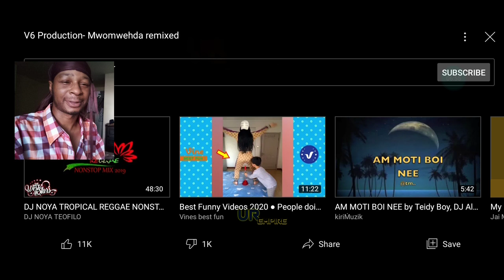Mwomwehda - V6 Productions *Pohnpei Hip Hop* Reaction